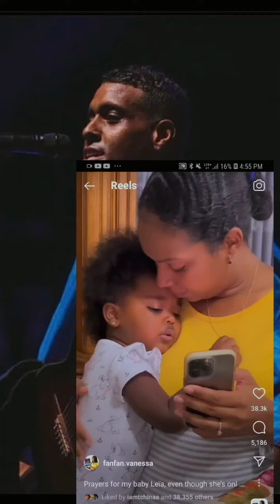waw gade KIJAN timoun lan tris li santi papal pala 😭😭😭😭 oh Mika